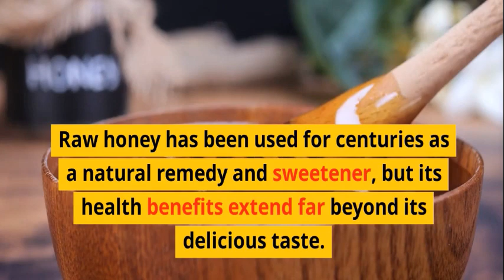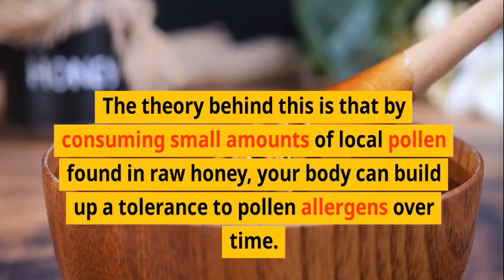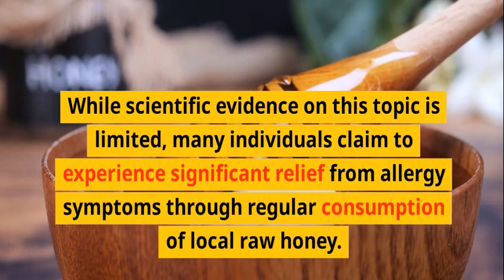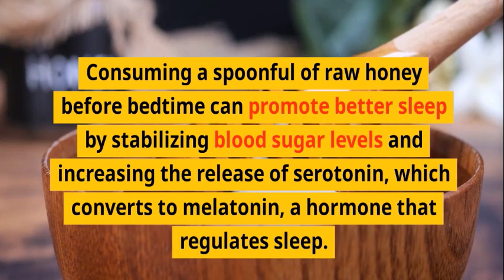If You Eat 1 Spoonful of Raw Honey Every Morning, THIS Will Happen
If You Eat 1 Spoonful of Raw Honey Every, Morning, THIS Will Happen. Eating a spoonful of raw honey every morning can have numerous health benefits. Raw honey can boost your immune system, provide natural energy, aid in digestion, relieve allergies, promote healthy skin, support weight management, and enhance sleep quality. It's a versatile and natural superfood, but it should be consumed in moderation as part of a balanced diet. Choosing high-quality, raw honey is essential to reap its full benefits.